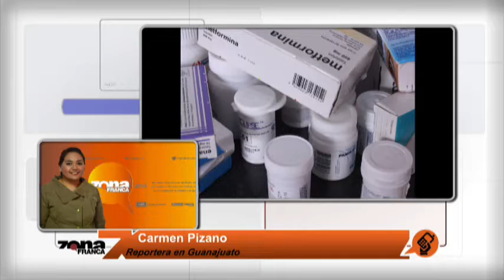Enlace con Carmen Pizano